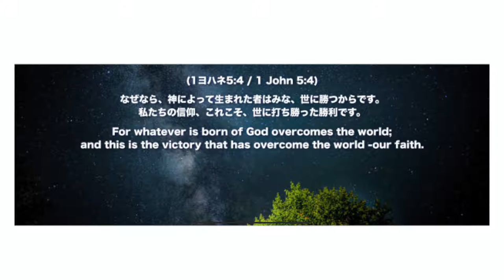１分メッセージ!! イエスが答え JESUS IS THE ANSWER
１分メッセージ!!
イエスが答え JESUS IS THE ANSWER

PS.YUMI HOSOE

私たち、祈り求めます
でも待てないので

自分の力でやってしまいます

その結果、どの様になっていきますか??

イエス様に似る者となれる、チャンスを逃してしまうのです。

私たちは真理の聖書
神のことばを一番にして聞く者であって欲しいと思います。

1.ヨハネ 5:4

なぜなら、神によって生まれた者はみな、世に勝つからです。
私たちの信仰、これこそ、世に勝った勝利です。

私たちは世の中に勝っている
だから、問題が来ても、負けるかと思わなくて良い

既に勝っているのだから、問題に立ち向かって下さい

関連リンク
イエスが答え フルメッセービデオ